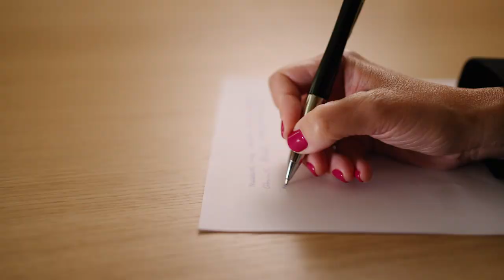IBERCHEM Unveils The Official Perfume Of The Spanish Pavilion At The Dubai World Expo by Luz Vaquero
The fragrance took almost three years to develop,” said Vaquero. ”It is definitely one of the most challenging compositions I have ever made.  I am particularly proud of the result: a perfume that is vibrant, polished and colourful. I achieved this result by harvesting some of the most distinctive elements of Spain and translating them into a unique scent meant for everyone," said Luz Vaquero. "I have created this perfume keeping in mind the main theme of the pavilion which is sustainability. This is why I worked with Cosmos Ecocert certified natural ingredients and readily biodegradable raw materials as well."